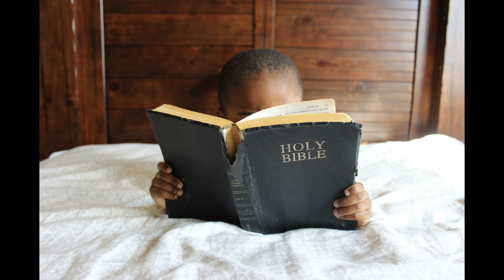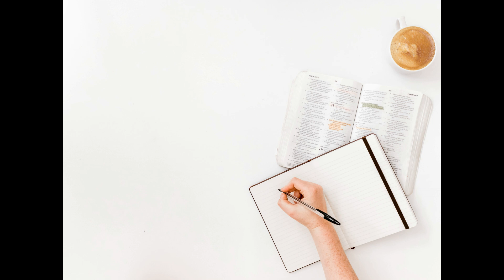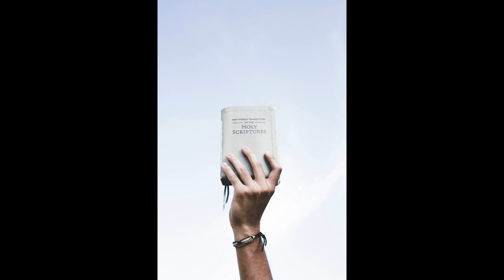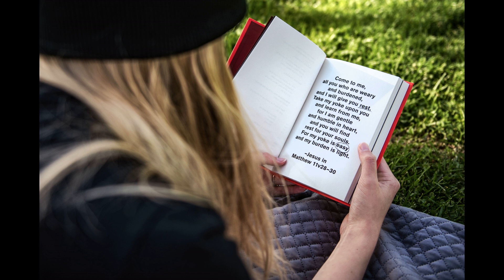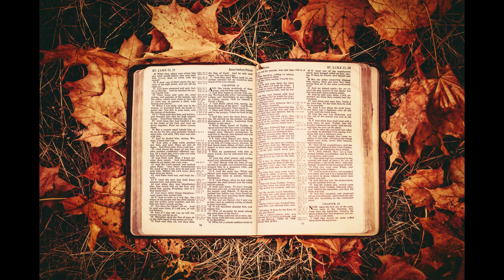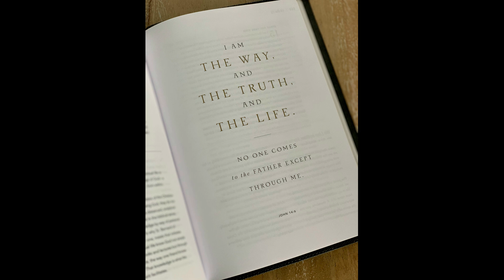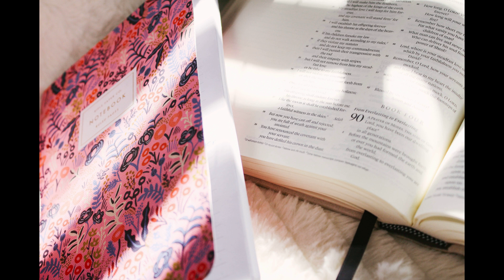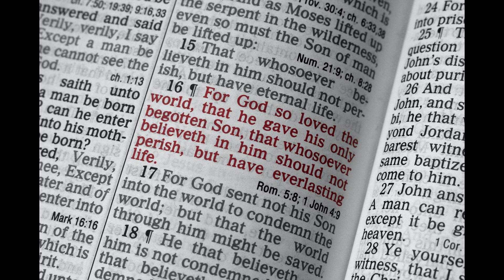Chronological Bible Reading OT Day 155-Ps 118~119(1년 1독 역사 순으로 NIV 영어 성경 읽기 155일차 -시 118~119)